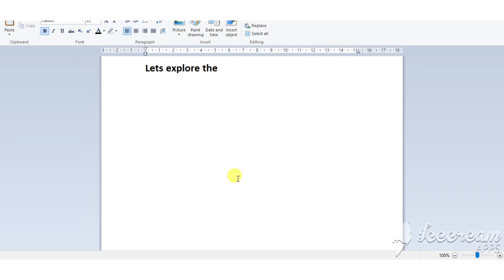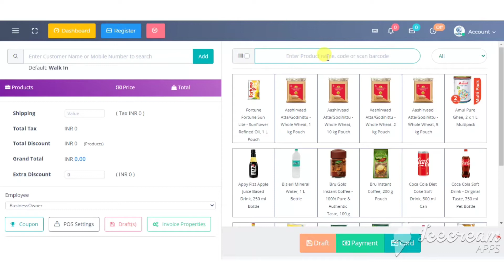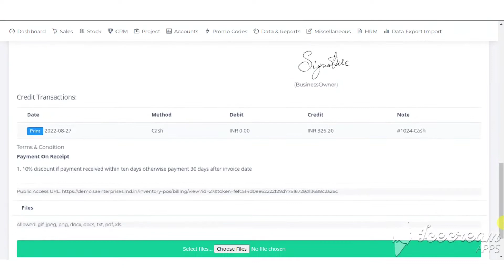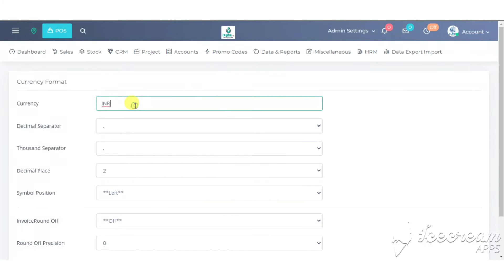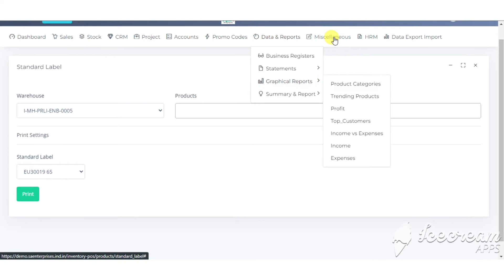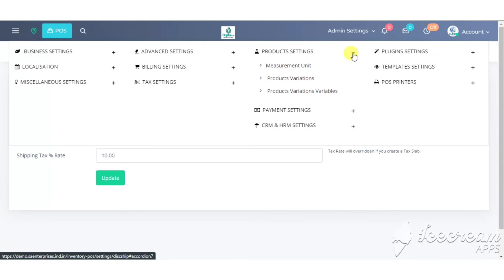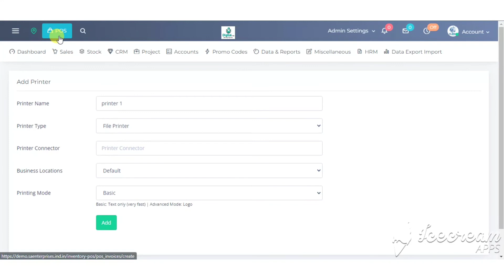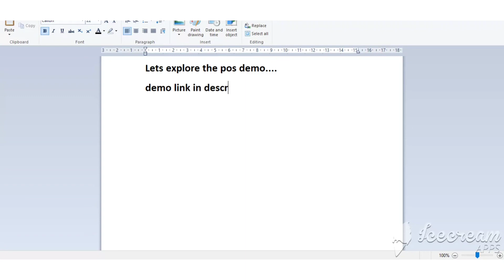sistema de punto de venta (Descarga Directa) | Inventory Management System | Point of Sale System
Sistema de control de inventario | Sistema de Punto de Venta | Descargar sistema de Inventario | Descargar Sistema Punto de Venta GRATIS

login detail
pass: 123456